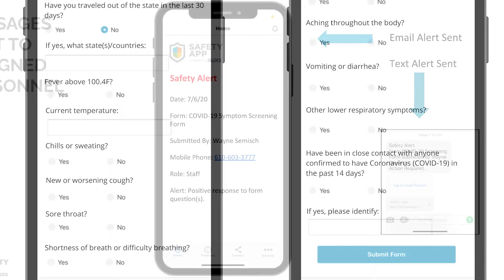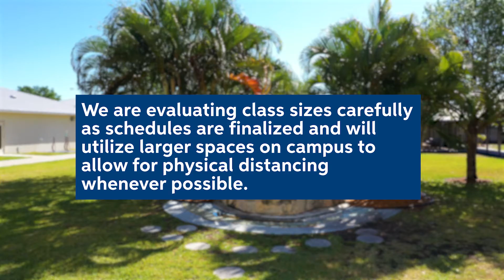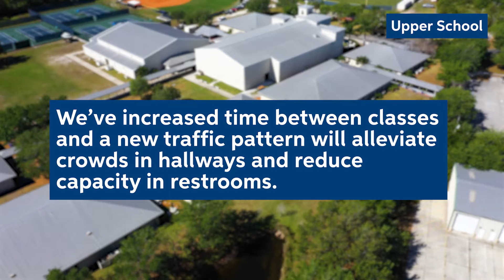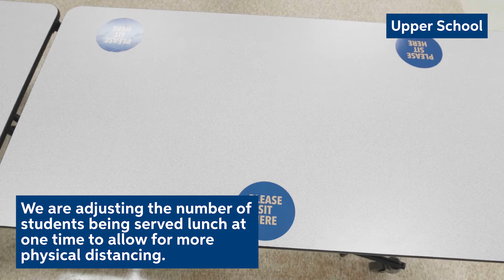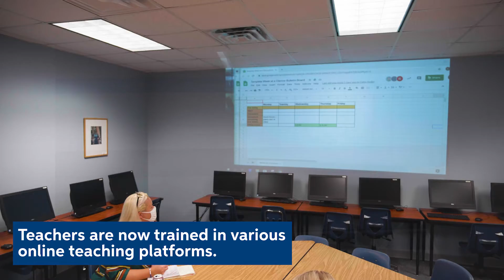Holy Trinity Health and Safety Plan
Holy Trinity is doing everything possible to create a safe environment for children, faculty and staff to return to school on Wednesday, Sept. 2!

Our comprehensive Health and Safety plan, located within our Return to Campus portal outlines the many new wellness policies and protocols, and heath and safety initiatives we're implementing to keep our school community healthy.

We've also outlined our top-line health and safety plans in video form. Please take a few minutes to watch and see some of the many changes taking place at HT this school year!